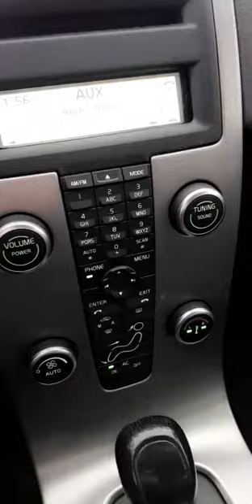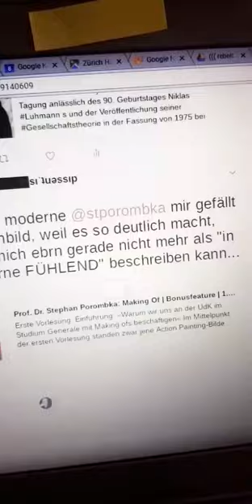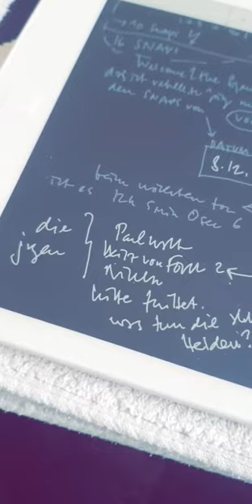((( rebell.tv ))) ^ping 08.12.2017 der urknall der modern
Die Asimov’schen Gesetze lauten:

1 Ein Roboter darf kein menschliches Wesen (wissentlich) verletzen oder durch Untätigkeit (wissentlich) zulassen, dass einem menschlichen Wesen Schaden zugefügt wird.

2 Ein Roboter muss den ihm von einem Menschen gegebenen Befehlen gehorchen – es sei denn, ein solcher Befehl würde mit Regel eins kollidieren.

3 Ein Roboter muss seine Existenz beschützen, solange dieser Schutz nicht mit Regel eins oder zwei kollidiert.

vorlesungen von

urs stähli
umstellung von identität auf differenz

niklas luhmann würde heute 90. zur tagung